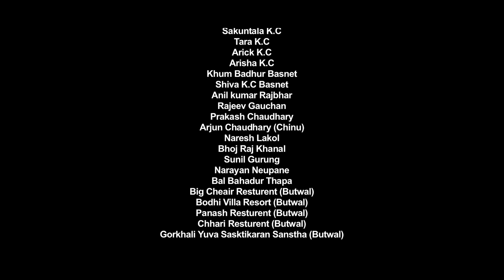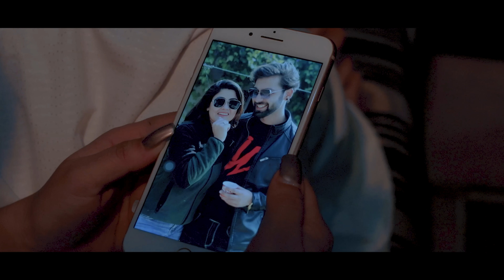SATARANJ "सतरंज" || Episode 1 || Nepali Web Series || Sampada Baniya, Diwash Dhital, Sushil, Dhurba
SATARANJ "सतरंज" || Episode 1 || Nepali Web Series || Sampada Baniya, Diwash Dhital, Sushil Pokhrel, Dhurba Koirala, Bishal Pahadi, Anita KC,  Gokul Subedi

Nepali Web Series SATARANJ "सतरंज" Every Tuesday at 8 PM

Eight Eight Four Eight (8848) Entertainment

Nepali Web Series SATARANJ "सतरंज"
Cast: Sampada Baniya, Diwash Dhital, Sushil Pokhrel, Dhurba Koirala, Bishal Pahadi, Anita KC,  Gokul Subedi, Prakash Budhathoki, Soni BC, Saru Nepal, Sudarsin Sigdel, Punam Gautam, Raja Ram Gautam, Raj Kumar Darjee, Naru Rasaili, Bharat Puri, Kulchandra Ouri (Butwal), Late. Kulchandra Puri (Palpa), Sudip Gurung, Aashish Kusuwar Majhi, Rudra Mainali, Milan
Recordist: Yogen Man Gorkhali, Subash Devkota'Post Production: Ocean Music Studio (Buddha Nagar), Cine ZOne Studio (Bagbazar)
Makeup: Rita Balami
Hair: Gitanjali Yogi
Singer: David Shankar
Asst. Direction: Bisho Majhi
Action: Shankar Maharjan
VFX: Satyam Rana
Mixing: Radip Shrestha
Casting Music: Bhim BC
Background MusicL Govinda Soni
Editor: Subash Devkota
Cinematographer: Prajwal Raut (Gokul)
Associate Direction: Sanjog Rana
Writer: Maunata Shrestha
Direction: NB Maharjan